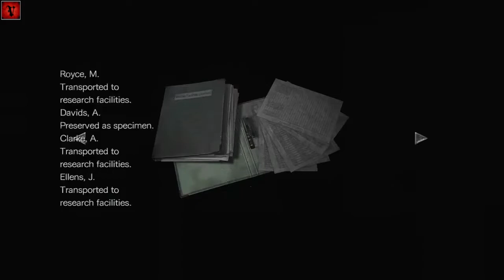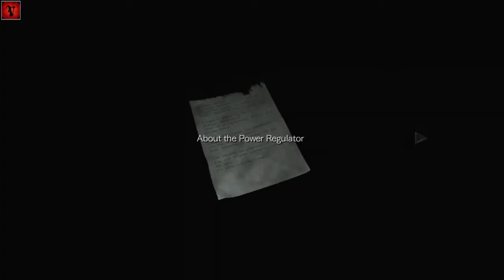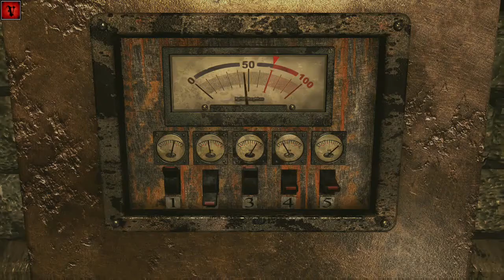Resident Evil 0 HD (XboxOne, 2016): Ep.#3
Welcome to Episode #3 of my Resident Evil 0: HD non-commentary walkthrough! 🎮

Join Rebecca Chambers, the brilliant S.T.A.R.S. ⭐️ medic, and Billy Coen, the wrongfully convicted🔗 ex-Marine, as they uncover the secrets of Umbrella’s eerie training facility deep in the Arklay Mountains. 🧟‍♂️ This episode dives into classic survival horror with tense encounters, tricky puzzles, and an unlikely partnership tested by danger. Let's relive the thrill of conquering these iconic challenges together. Whether you’re playing along or just watching, I hope you enjoy the journey! 😊

About Rebecca Chambers:
Rebecca Chambers, a child prodigy, earned her bachelor's degree in chemistry at just 18 and was scouted by various organizations for her talents. She ultimately joined the Raccoon Police Department’s Special Tactics and Rescue Service (S.T.A.R.S.) in June 1998, serving as Bravo Team’s Medic and Rear Security. Known for her close and playful friendship with teammate Edward Dewey, Rebecca also had fellow officer Richard Aiken assigned as her mentor due to her youth and inexperience. An avid basketball fan, she joined the department’s intramural team and loved playing with friends during holidays.

About Billy Coen:
Billy Coen, a former U.S. Marine Corps Second Lieutenant, was framed for the massacre of 23 villagers during a 1997 mission in Africa after refusing to follow orders to kill civilians. Convicted under the Uniform Code of Military Justice and sentenced to death, he escaped into the Arklay Mountains in 1998 when his transport convoy was attacked. Taking refuge aboard the Ecliptic Express, he met Rebecca Chambers, forging an unexpected alliance amidst a deadly outbreak.